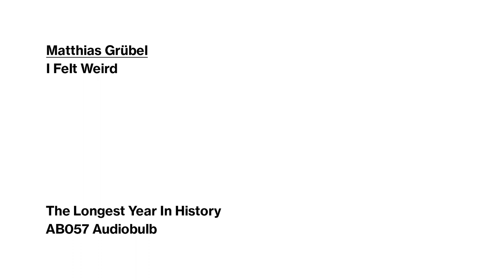Matthias Grübel - I Felt Weird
Maximilian Haslauer and Jonas Zieher create a mesmerizing handcrafted video for Matthias Grübel’s ‘I Feel Weird’.

While experimenting with moiré effects, Maximilian Haslauer and Jonas Zieher quickly discovered parallels with the work of Matthias Grübel. Defined by Wikipedia as a “visually evident superimposed pattern created, for example, when two identical patterns on a flat or curved surface are overlaid while displaced or rotated a small amount from one another. (…) Moiré patterns are often an undesired artifact of images produced by various digital imaging and computer graphics techniques.” By manually moving printed patterns on transparent films the two designers consciously exploit this accidental effect. The footage was then edited digitally, retaining its organic feel to match Mathias Grübel’s sound. The result is a flickering audiovisual experience.

Based in Stuttgart, South Germany, Maximilian Haslauer and Jonas Zieher study communcation design at the State Academy of Art and Design with a focus on image-making and illustration.